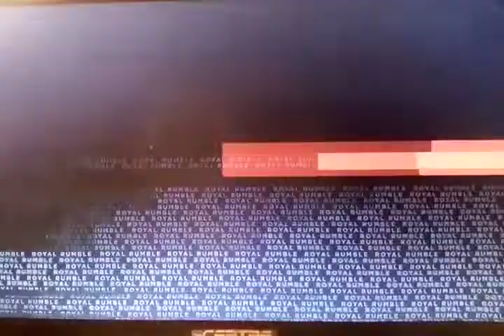Triple H vs Kratos Extreme Rules